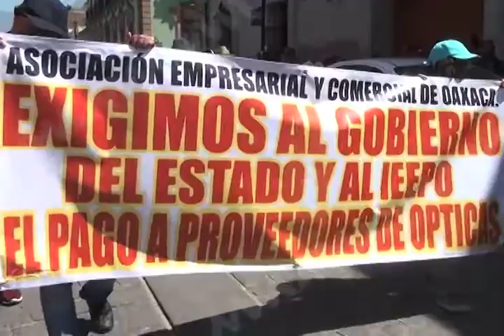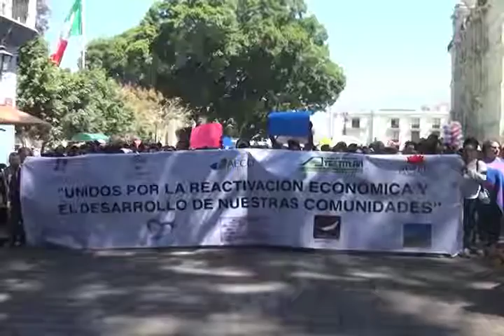Organizaciones sociales y empresariales se manifestaron para exigir la reactivación económica.